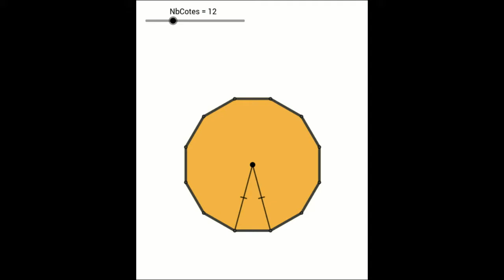Les polygones équivalents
Pas de son.
Le but est de faire émettre une conjecture aux élèves quant au périmètre.